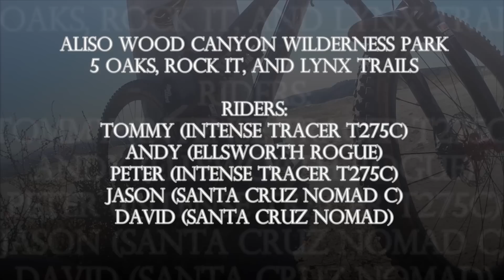Aliso Woods: 5 Oaks, Rock It and Lynx DH Trails (First ride on Hope F20 pedals) Nov 8, 2015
Raw footage of 5 Oaks (twice), Rock-It and Lynx (twice) Aliso Wood Canyon Wilderness Park. Riders: Tommy (Intense Tracer T275c), Andy (Ellsworth Rogue), Peter (Intense Tracer T275c), Jason (Santa Cruz Nomad c) and David (Santa Cruz Nomad).

Hope F20 pedals first impressions; I bent the spindle on my HT pedals on a Telonics crash into a boulder and was in the market for new flats. I pulled the trigger on the Hope F20 pedals, when searching online I couldn’t find any videos so I wanted to show what they look like on the bike. Out of the box they are beautiful, just what you would expect from Hope. I found a bunch of reviews about the pins being short, these are not short at all. They are taller (and wider) than the pins on my old HT pedals. Not sure if the old F20s came with the short pins but new ones (I bought from Merlin Cycles) came with the tall pins. I did not have 1 slip, if anything, they are a tad too grippy (I wear five ten shoes) I may take off 1 or both of the center pins because I found it hard to adjust my feet on the pedals while riding. I have a pair of Twenty6 pedals on my Uzzi, I think the Twenty6 are the best pedals on the market but they retail for $295. I got the Hope on clearance for $135 so I think its definitely the best pedals in that price range. One thing Hope can improve on is make their pedal a tad more concave like the Twenty6 pedals, they are a little too flat but other than that these are great.